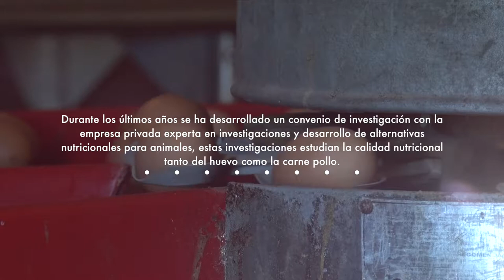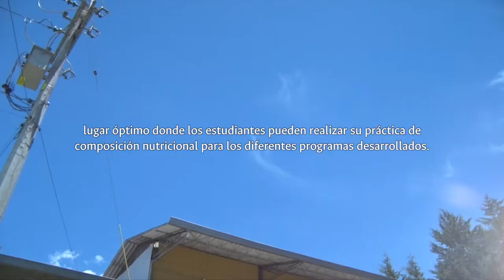Estación Agraria San Pablo - Sede Medellín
San Pablo es una Estación Agraria de la Sede Medellín de la UNColombia y se localiza en el sector oriental del departamento de Antioquia, municipio de Rionegro.